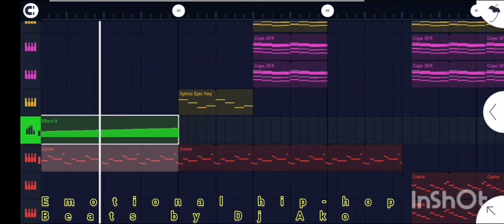FL STUDIO MOBILE